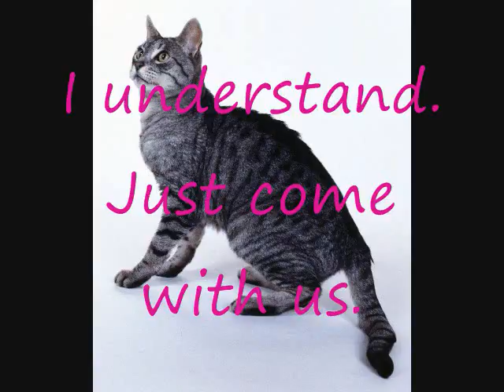The Darkness and The Lightness of The Cans Episode 9